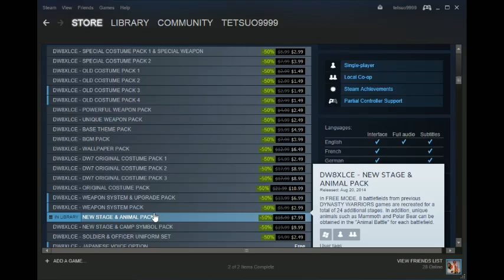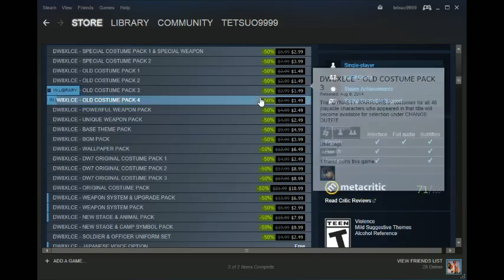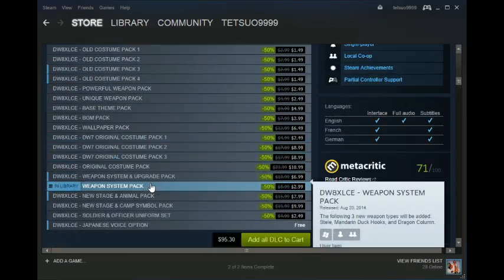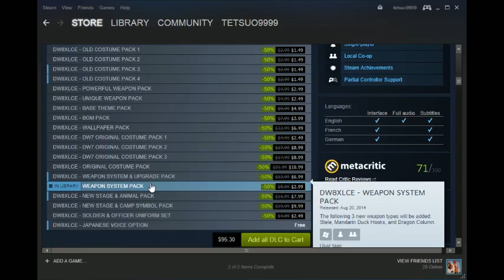DW8XL and its DLC are on sale!